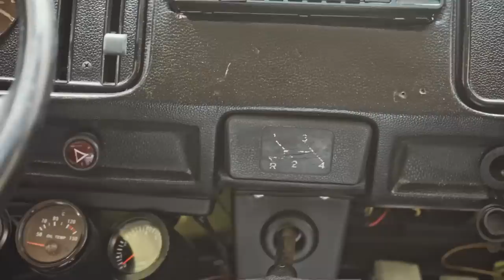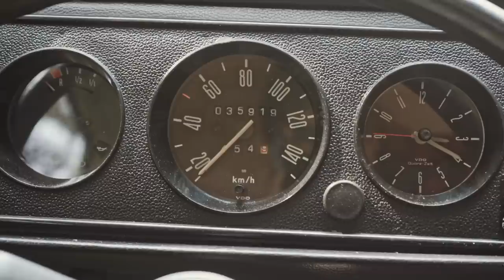Volskwagen T2 to drogi kontener na odpady - MotoBieda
VW T2 vel ogórek nadaje się na kontener. I na nic więcej.